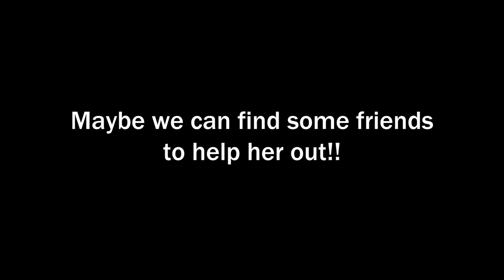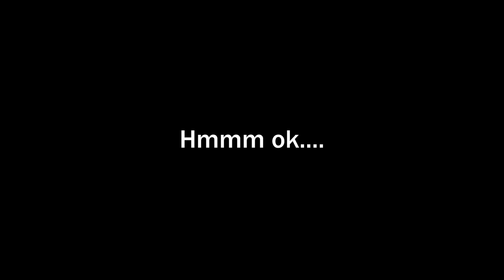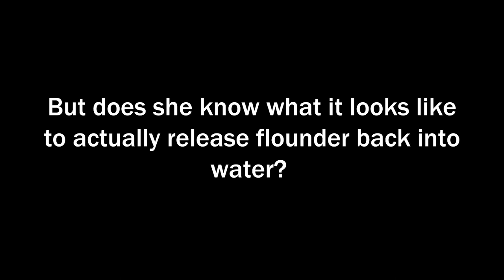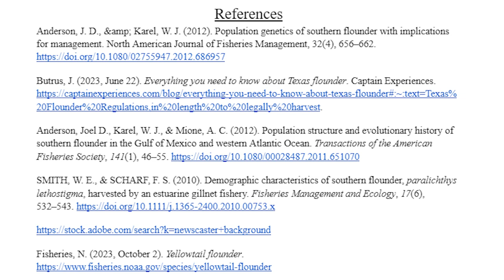BB2_F23_Conservation Of Flounder In The Gulf Of Mexico